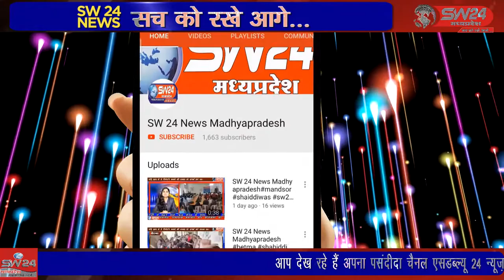satwash- मानवता का धर्म सबसे बड़ा धर्म होता है देश को आज इसी धर्म की आवश्यकता है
मानवता का धर्म सबसे बड़ा धर्म होता है देश को आज इसी धर्म की आवश्यकता है कोरोना काल मे भूखे को रोटी प्यासे को पानी और सांसो को ऑक्सीजन सिलेंडर जिसको जैसी जरूरत हो उसे पहुंचाने का काम करने वाले सुनील पुरोहित ने कोरोना काल में लगातार एक माह से अधिक समय से मानवता का धर्म निभा कर लोगों की मदद करने में जुटे हैं। सतवास से जीतू सिंगी की रिपोर्ट